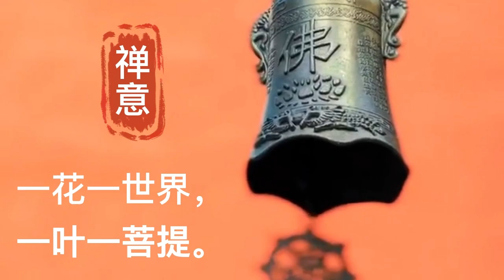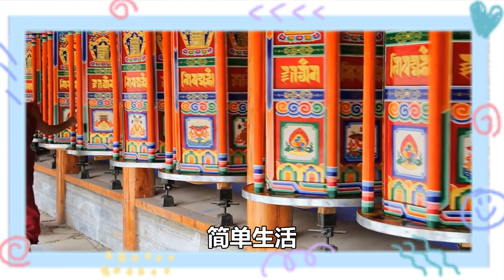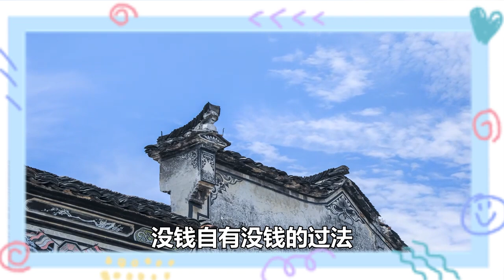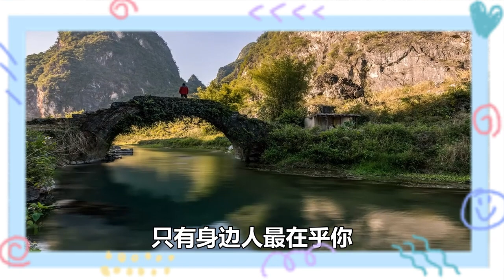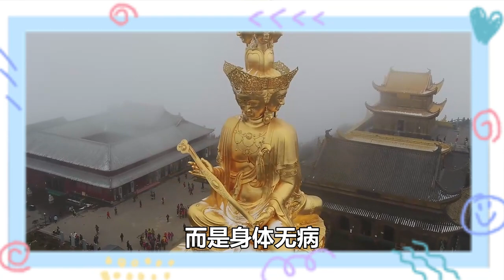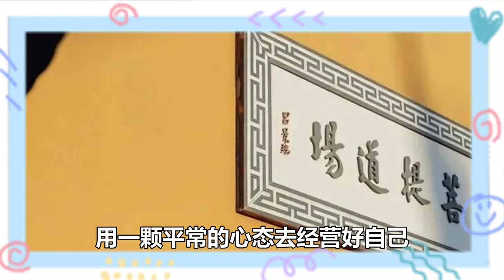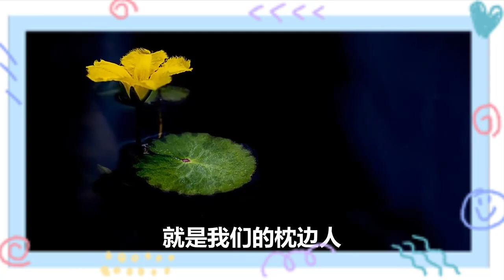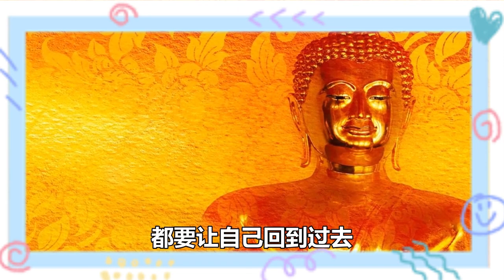五十歲了，最深的感悟！（精辟）